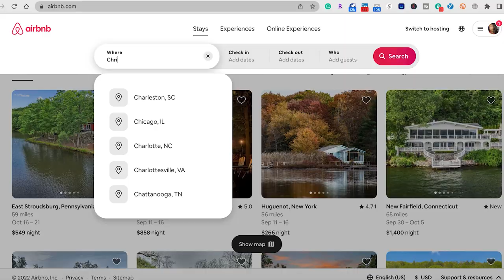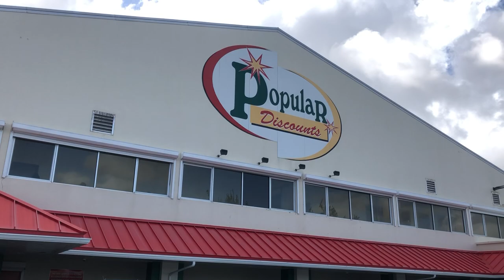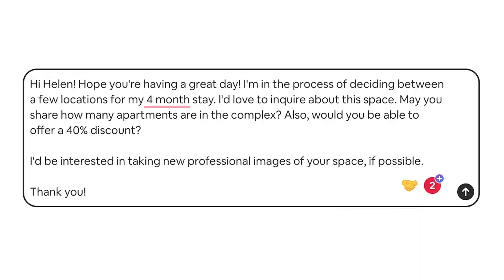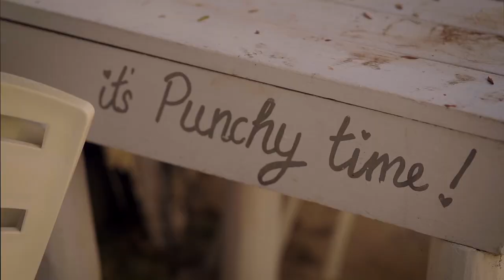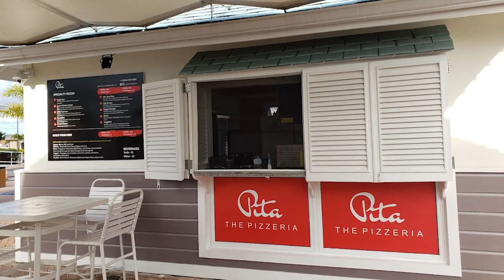WATCH THIS Before Booking Your Barbados Rental Or Traveling Solo + Here's My Barbados Airbnb Home!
It includes additional gems you won't find in this video and my top 5 FAVORITE nightlife spots, activities, tours, Airbnbs/hotels, taxis, car rentals, restaurants (Fine dining, Bajan, and vibes), phone carriers, Crop Over info, and more! It also includes transportation info and a few helpful notes and articles for my ex-pats.

If you're visiting/moving to Barbados or doing a solo travel trip to another location, you should absolutely watch this video before booking your vacation rental. This video will help you save time and money. Don't repeat my mistakes. I wish I knew these tips before moving to Barbados. Enjoy!

My $129 interior designer designed the living room decor behind me. Wanna book your own designer? Here’s the link!

0:00 - Intro
0:30 - What you should use to find your rental
01:14 - Here's where you should stay
03:18 - How to get a discount
06:14 - When to book
07:49 - Here's where I stayed

(Find all my favorite must-haves here! Trust me, it doesn't get added to the list unless it's a game-changing favorite!

B O O K A B R A N D C O N S U L T A T I O N W I T H M E